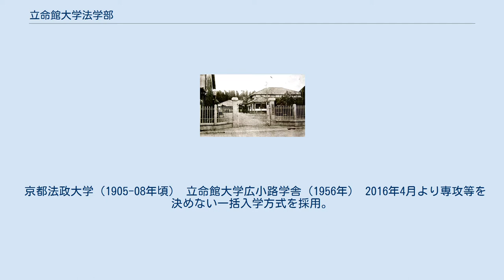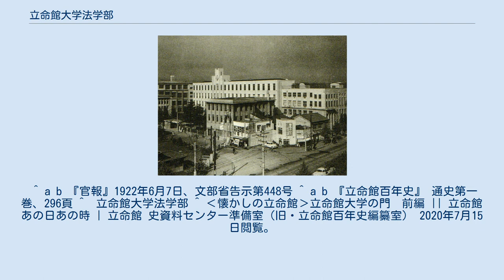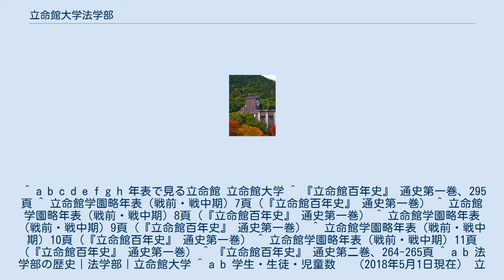立命館大学法学部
立命館大学 」 立命館大学法学部 存心館（衣笠キャンパス） 立命館大学法学部（りつめいかんだいがくほうがくぶ、英称:College of Law）は、立命館大学に設置されている法学部である。
 立命館大学法学部は、1900年に中川小十郎により京都法学校を吸収して設立された京都法政学校を前身とし、大学令による立命館大学の設立認可（1922年） を受けて1925年に設置された。
法のスペシャリストの育成を行っており、学科は法学科1学科のみが設置されており、2回生進学時に法政展開、司法特修、公務行政特修のいずれかを選択する制度となっている。
 京都法政大学（1905-08年頃） 立命館大学広小路学舎（1956年） 2016年4月より専攻等を決めない一括入学方式を採用。
 入学定員は2015年度のものを記載。
 ^ a b 『官報』1922年6月7日、文部省告示第448号 ^ a b 『立命館百年史』 通史第一巻、296頁 ^  立命館大学法学部 ^ ‹懐かしの立命館›立命館大学の門　前編 || 立命館あの日あの時 | 立命館 史資料センター準備室（旧・立命館百年史編纂室） 2020年7月15日閲覧。